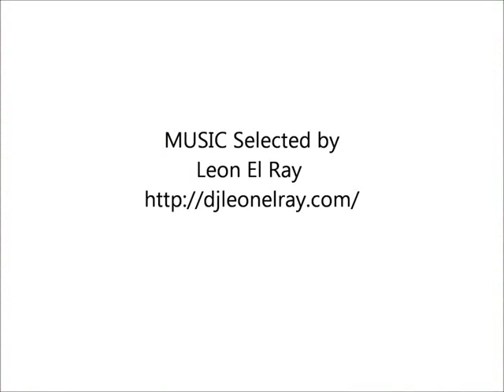Luxury Maldives Resort - Filitheyo Island Resort Maldives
Filitheyo Island Resort Maldives is one of the Luxury Resort in MALDIVES which provides 125 Luxury villas & suits, located in Filitheyo Private Island which is 121km away from Male International Airport. Transfer to the resort will be provided by Speedboat and it will take approximately 35 minutes to reach the resort from Male International Airport.

Filitheyo is the only island resort in the un-spoilt Faafu Atoll. A natural tropical Island, which is lush in vegetation and surrounded by a stunning house reef. The resort offers guests what can only be described as a barefoot luxury retreat.